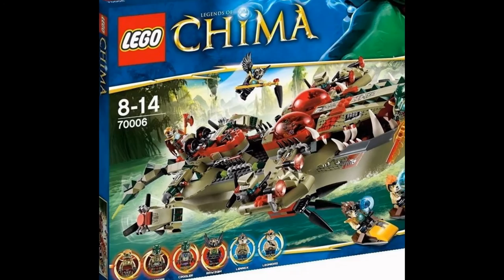lego ru chima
Legends of Chima — тема, которая была выпущена в  году. Тема про мир антропоморфных существ, под названием Земля Чима, в котором живет, по крайней мере,  племён и война...
Игры Лего Чима- бесплатные игры разных жанров по мотивам сериала «Лего: Легенды Чима» (Lego: Legends of Chima) и линейки конструктора Лего.